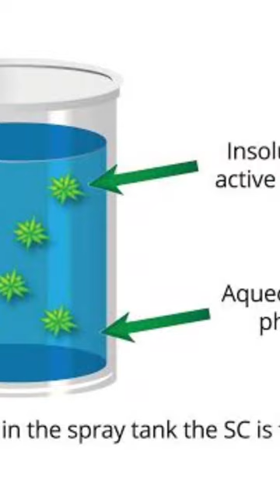Leaf curl disease on Cucumber Control